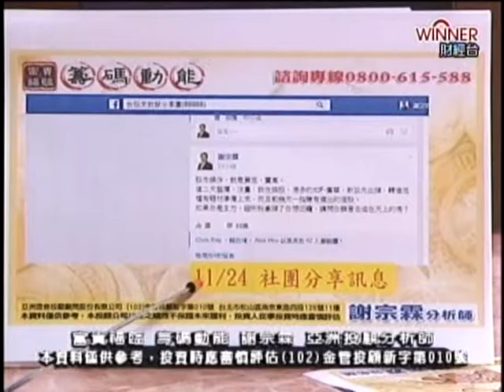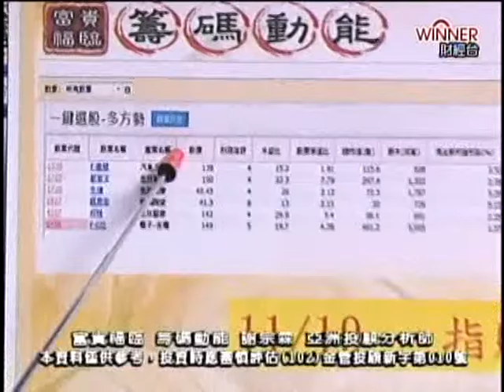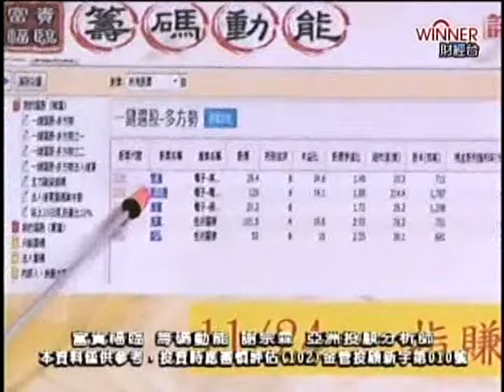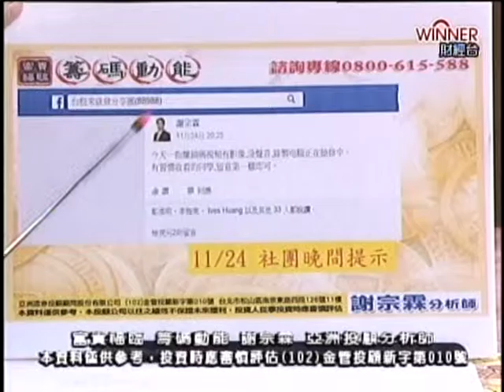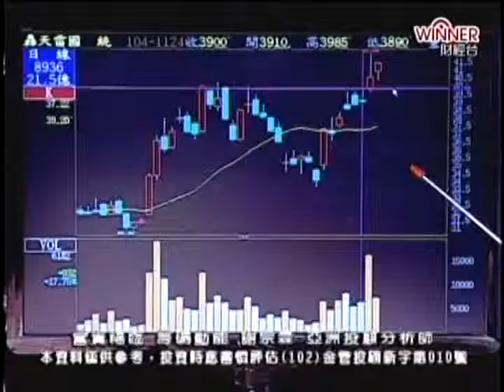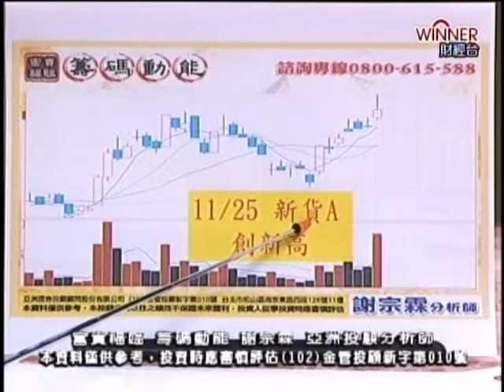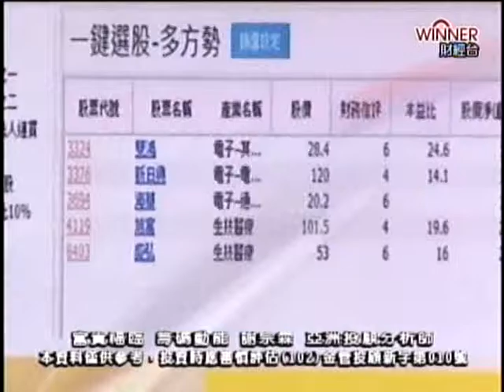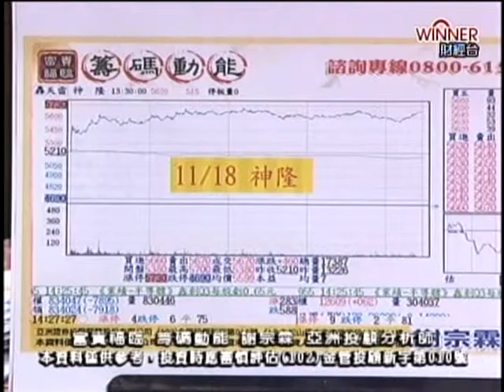FTV(富貴福臨 籌碼動能) 謝宗霖 分析師 2015-11-27